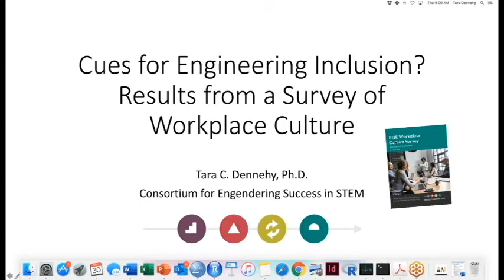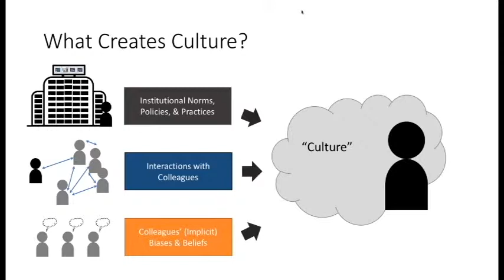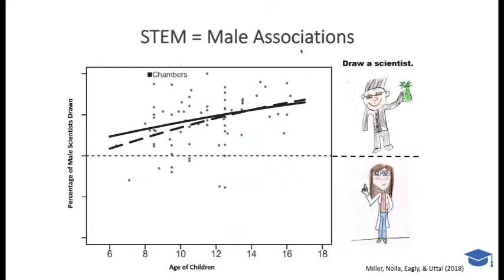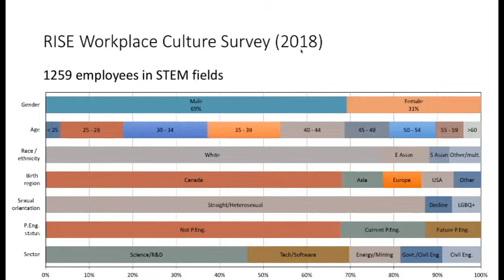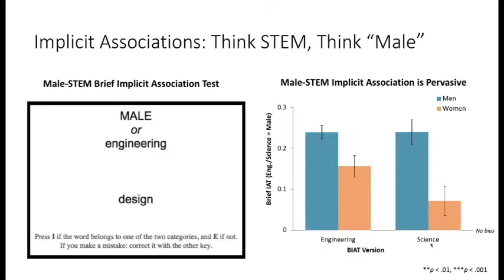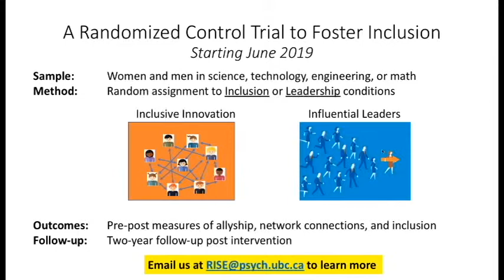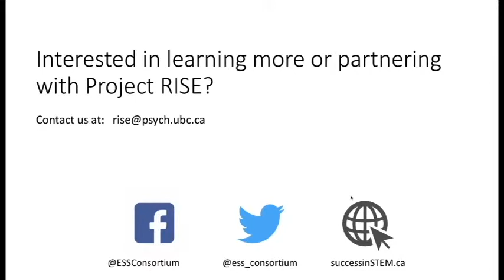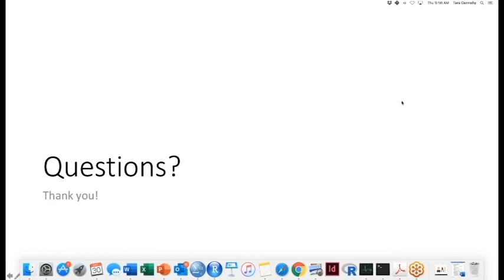ENSEMBLE Webinar Cues for Engineering Inclusion Results from a Survey of Workplace Culture